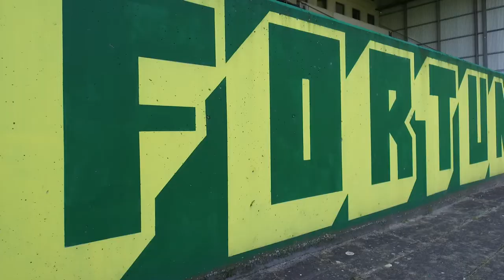Perr Schuurs: Piepjonge captain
Perr is met zijn 17 jaar de jongste aanvoerder in het betaald voetbal. De speler van Fortuna Sittard komt uit een echte topsportfamilie!

Klik op de onderstaande link voor het volledige interview, of download de PANNA TV! app in je appstore of play store!

Door de app te installeren, zie jij interviews met de beste spelers uit de Eredivisie en de rest van de wereld. Ook leer je stap voor stap de ziekste moves en tricks (en kun je ze zelf uploaden!). Én je krijgt alle nieuwtjes uit de gamewereld en de E-divisie.